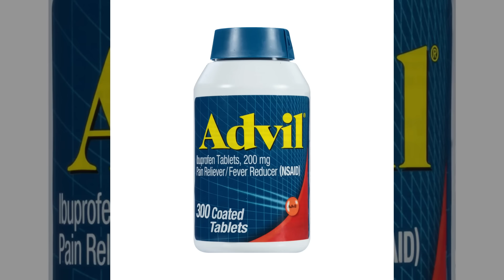Bumblebee VIOLATES Dropkick while wearing a Shiesty.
bumblebee was out there violating dropkicks goofyahh